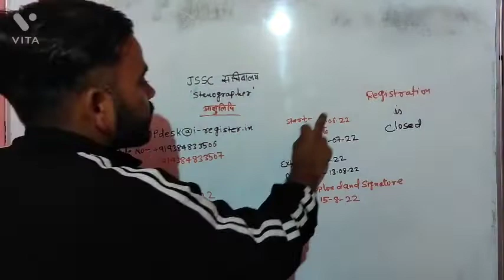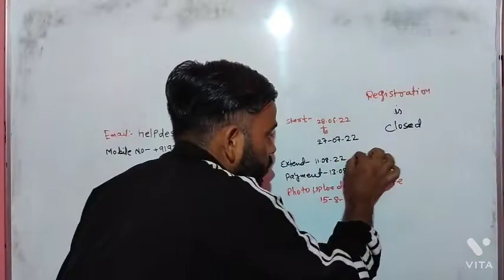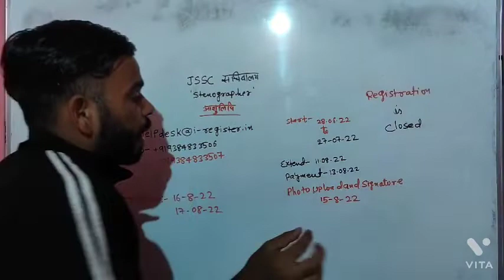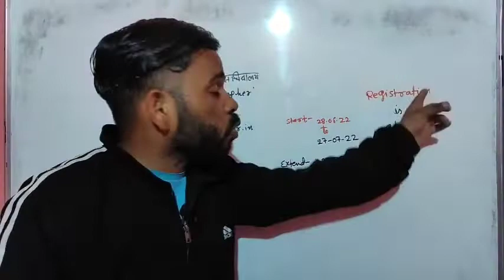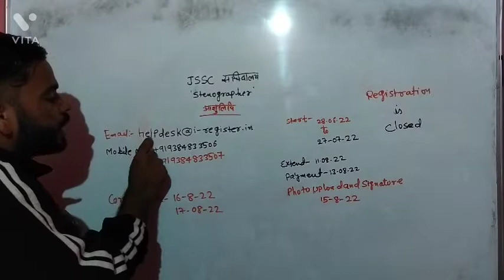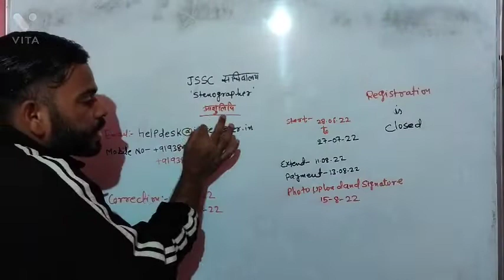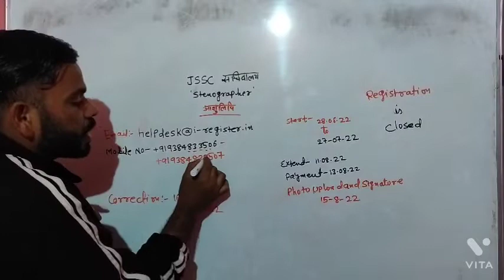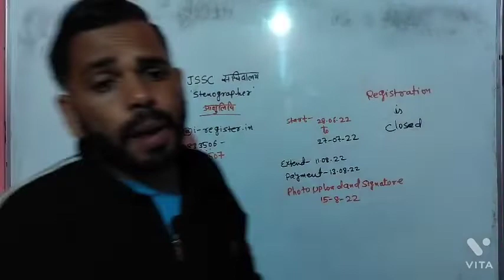Jssce Stenographer (आशुलिपि) Photo & Signature Upload नहीं हो रहा ह तो किया करे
Jssc Stenographer (आशुलिपि)  Photo & Signature Upload नहीं हो रहा है तो किया करे